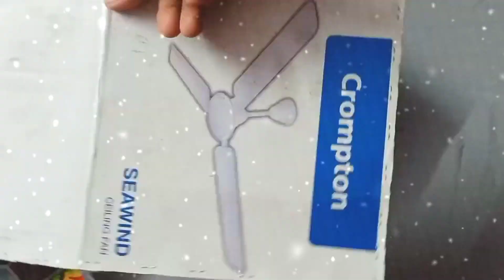DIY Christmas Crib Making video|Using Waste carton box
You can make Christmas Crib at your own home using old carton box.

christmas crib images
christmas crib
christmas crib ideas
christmas craft
christmas crib models
christmas craft ideas
christmas crib set
christmas crib design
christmas
christmas card
christmas songs
christmas songs pentatonix
christmas card making
christmas carols
christmas images
christmas music
christmas background
Xmas
xmas songs
xmas songs remix
xmas tree
xmas decorations ideas
xmas songs for kids
xmas tree making
xmas songs malayalam
xmas tree drawing
xmas card making ideas
xmas hla
xmas crib making ideas
xmas craft
xmas crib
xmas craft ideas
xmas crafts to make at home
xmas crib models
xmas craft malayalam
xmas crafts 2021
xmas crib decoration ideas
xmas craft ideas with paper
You can make Christmas Crib at your own home in 5 mins using old carton box.

christmas crib images
christmas crib
christmas crib ideas
christmas craft
christmas crib models
christmas craft ideas
christmas crib set
christmas crib design
christmas
christmas card
christmas songs
christmas songs pentatonix
christmas card making
christmas carols
christmas images
christmas music
christmas background
Xmas
xmas songs
xmas songs remix
xmas tree
xmas decorations ideas
xmas tree making
xmas songs malayalam
xmas tree drawing
xmas hla
xmas craft
xmas crib
xmas craft ideas
xmas crib models
xmas craft malayalam
xmas crafts 2021